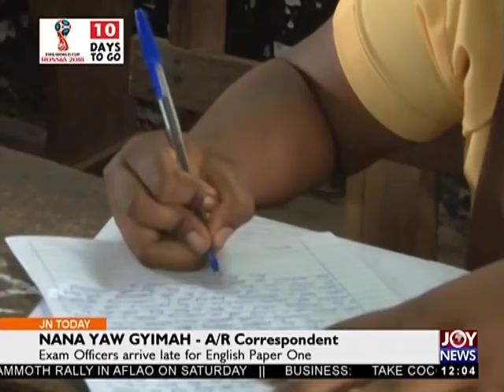2018 BECE - Joy News Today (4-6-18)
16,060 candidates sitting this year exam at 1772 centres